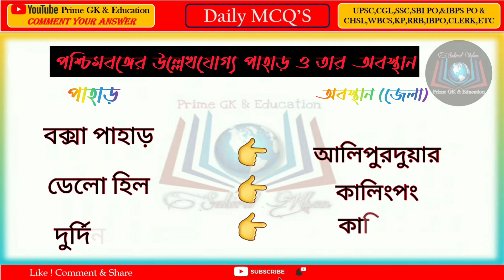পশ্চিমবঙ্গের উল্লেখযোগ্য পাহাড় ও তার অবস্থান || Gk in Bengali || Bangla Quiz|| Part- 15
bangla quiz
bangla gk 2023
bengali gk
bengali quiz
gk quiz bengali
general quiz
quiz question
quiz bangla

This video for comprative exam gk question suggestion 2023. Gk question 2023. Gk in Bengali 2023. Gk short tricks in bengali. General studies question 2023. Wbp gk question 2023. Wbcs gk question. Gk mock test 2023. Important gk question 2023. Lucent gk in bengali. Gk in Bengali language 2023.